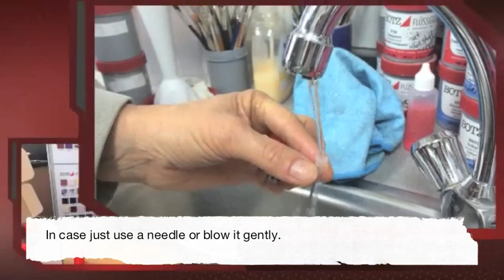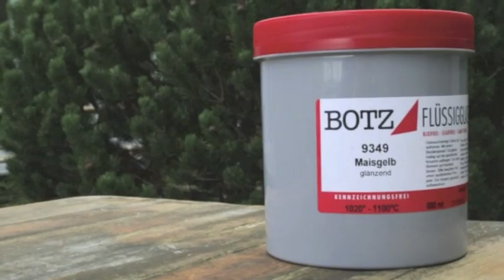BOTZ - Enjoying Ceramics 4 - Engobe painting II